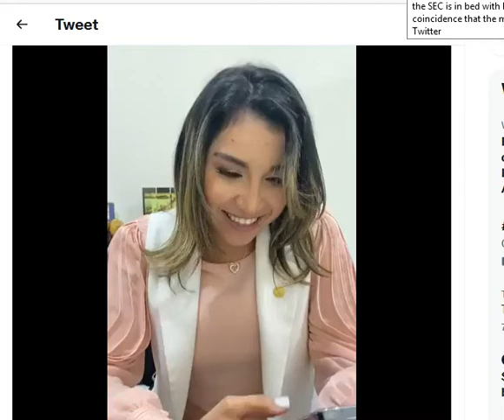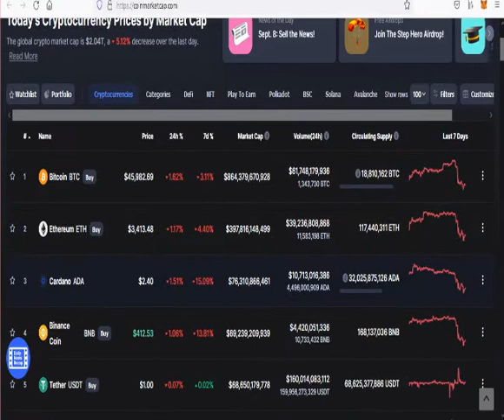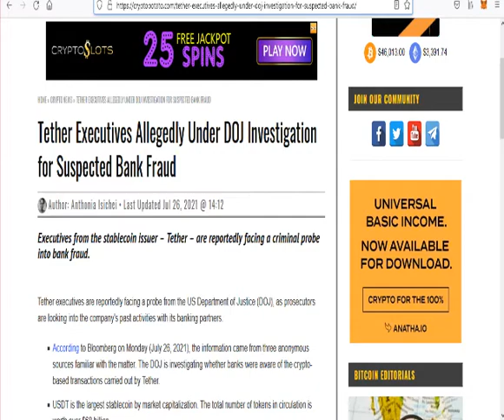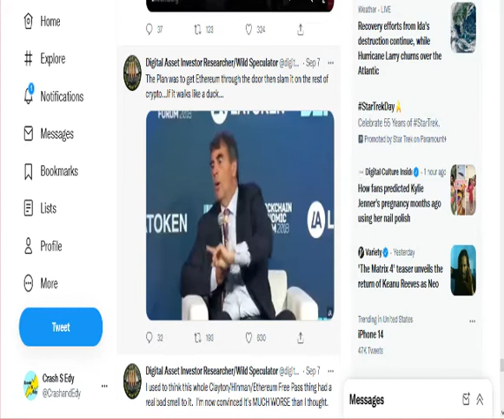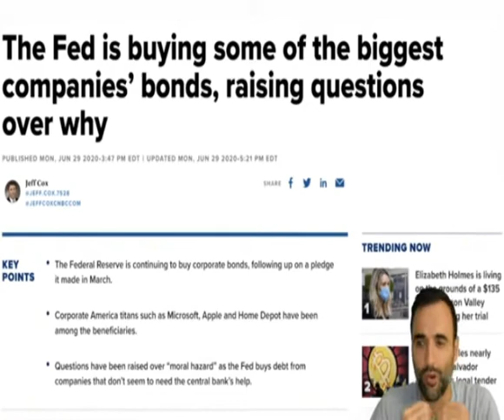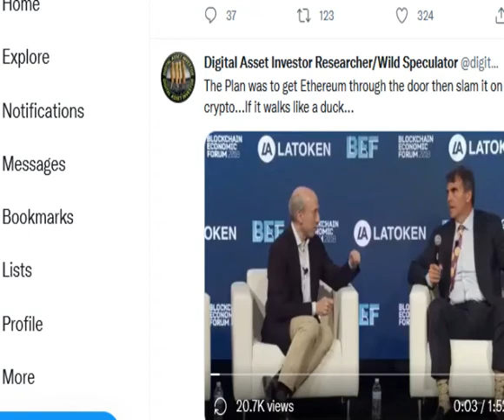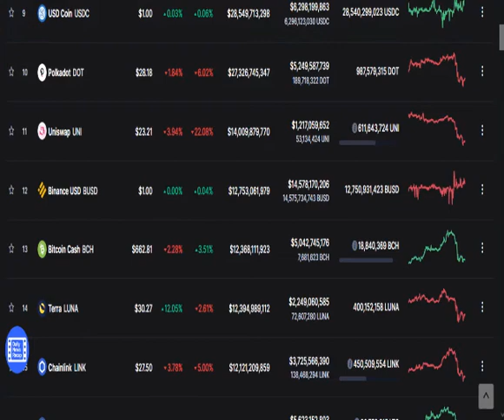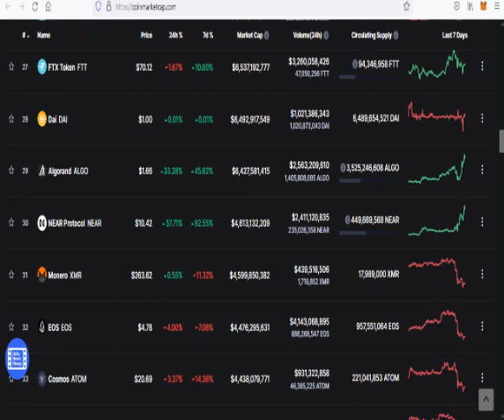Crash & Edy #55 SEC's next investor victims will be Coinbase, XRP, El Salvador breaking through, BTC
Crash and Edy #55

Now the SEC is lining up their next victims all in the name of investor protection. The massive corruption within the policy makers of this great nation is coming to light more and more each day. Small nations are now acquiring the tools to run their own economies and give their citizens the ability to save real money that will not inflate away over time. The IMF is quickly turning into panic mode so look out for some nasty things to happen. Prepare for the worst and hope for the best as you enjoy another episode of Crash and Edy!

The "great reset" is under way! Crash and Edy are here to get you through the most fascinating, yet challenging times the financial world has ever seen. Crypto is maturing in a big way as regulations continue take shape and the digital asset landscape continues to evolve. Do Your Own Research and get involved today!

Weatherbee Crypto Research
Decentralized Finance and Crypto Currency Management

REVEALED: Fed President Buying Millions in Stocks! Fed Bailing Out Apple, Microsoft